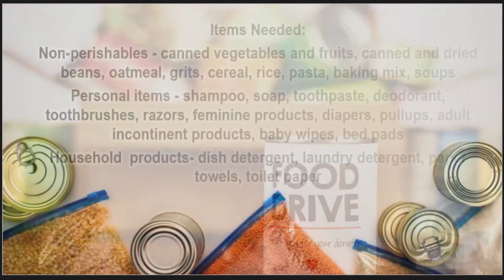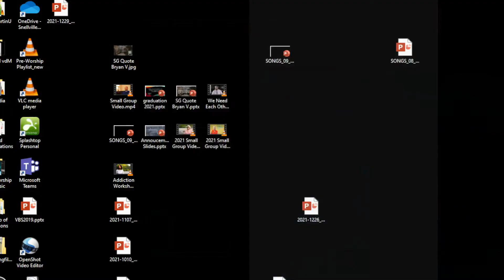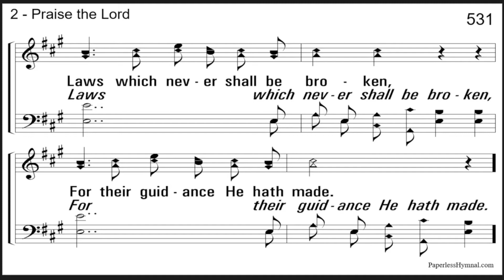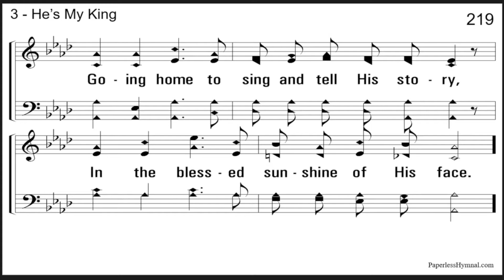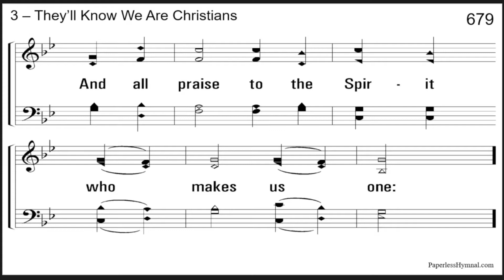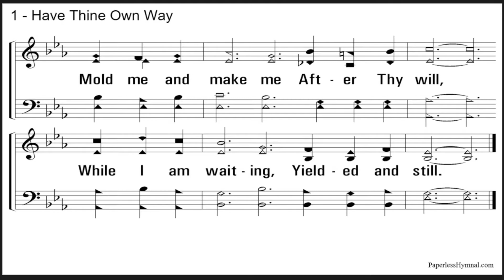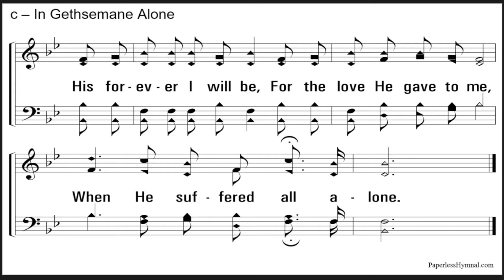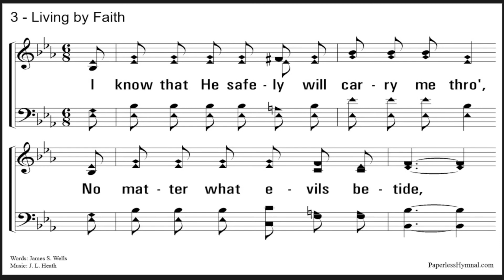Together We... - 1/2/2022